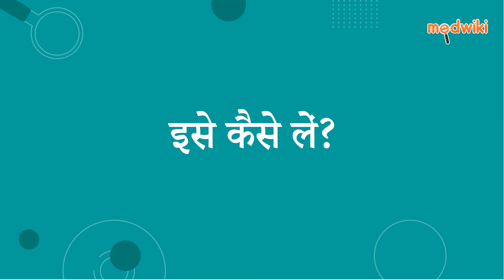मिर्ताडेप 7.5 (एमजी) टैबलेट 10 | AI Uses, Work and How to take In Hindi.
मिर्ताडेप 7.5 (एमजी) टैबलेट 10
Composition- मिर्टाज़ापिन (7.5एमजी)

Introduction
इसका उपयोग डिप्रेशनके उपचार में किया जाता है।

मिर्टाज़ैपाइन मस्तिष्क में रासायनिक संदेशवाहकों (सेरोटोनिन और नॉरएड्रेनालाईन), यह प्राकृतिक पदार्थों के स्तर को बढ़ाकर काम करता है जो मानसिक संतुलन बनाए रखने में मदद करते हैं।